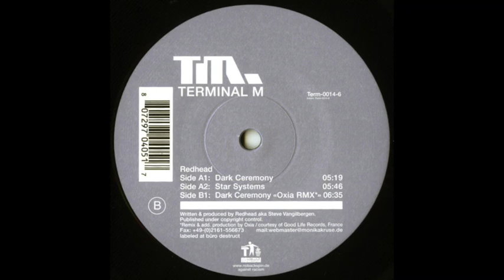Redhead - Dark Ceremony (Oxia RMX) (2002)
Redhead – Dark Ceremony
Label: Terminal M – Term-0014-6, Terminal M – Term-0214-6
Format: Vinyl, 12", 33 ⅓ RPM, 45 RPM
Country: Germany
Released: 23 Apr 2002
Genre: Electronic
Style: Techno